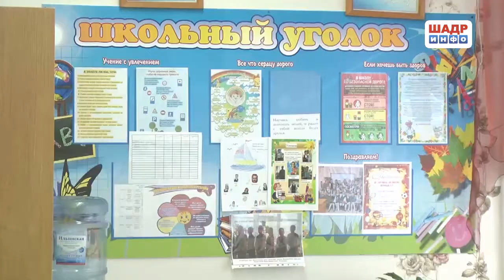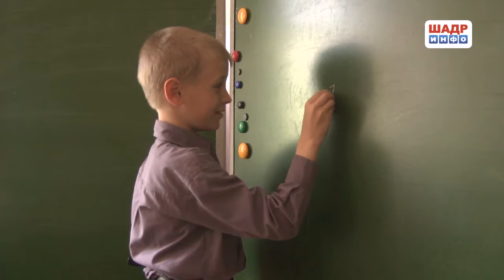РЕПОРТАЖ. "Не хочу учиться" (2016-12-12)